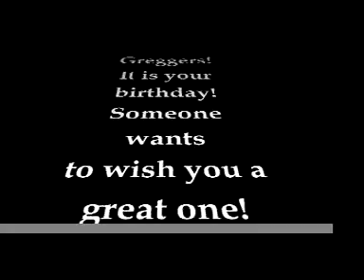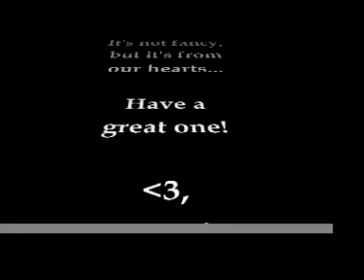Happy Birthday Greggers! Part 1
This is what happens when Kira comes over with beers when I'm petsitting and it's a certain someone's birthday.

Hope it's a great day Greggers!  Love and snuggles!